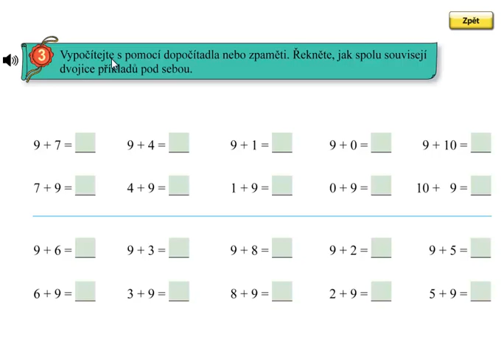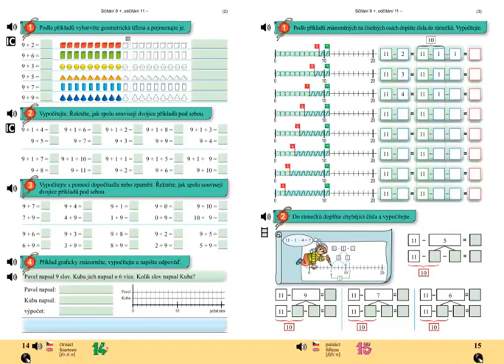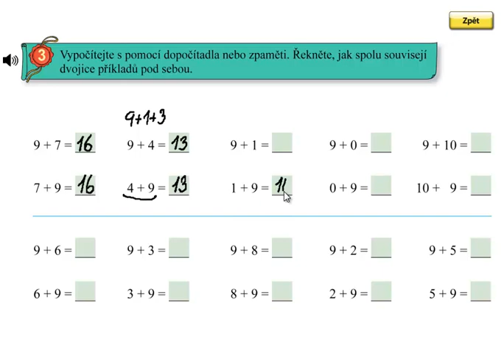Matýskova matematika 4.díl, strana 14, cvičení 3